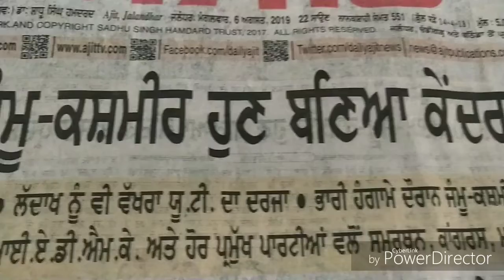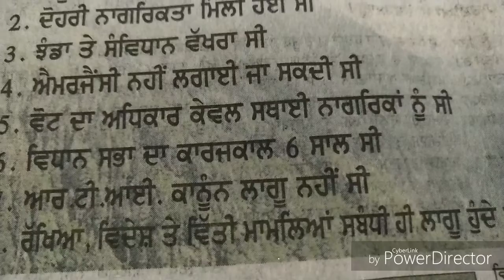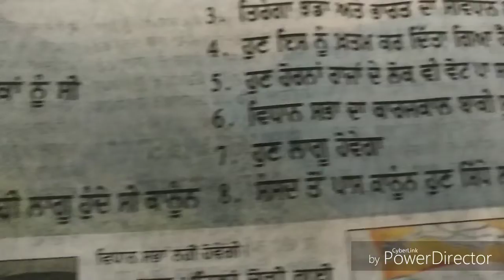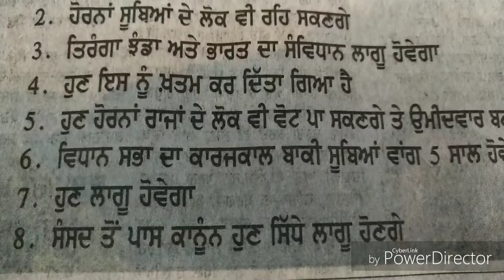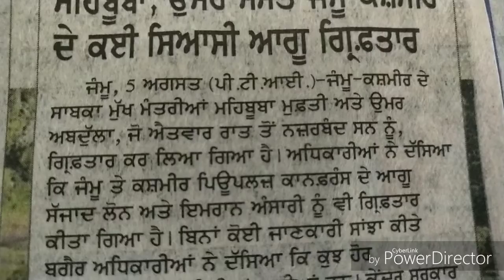Article 370-Modi Govt First Priority-Now Development Possible or Not?